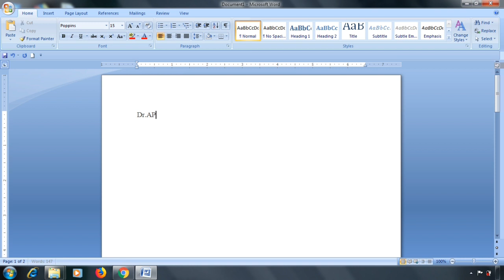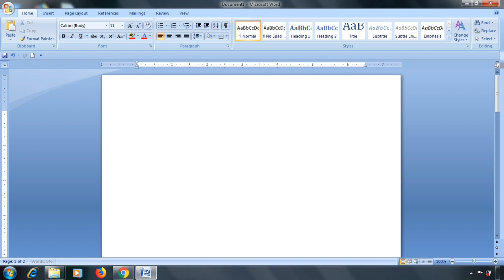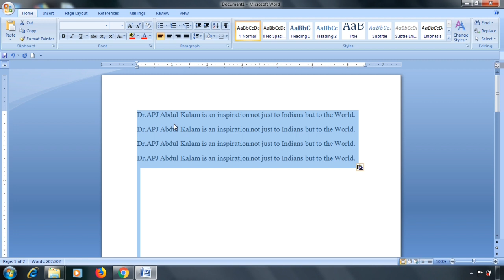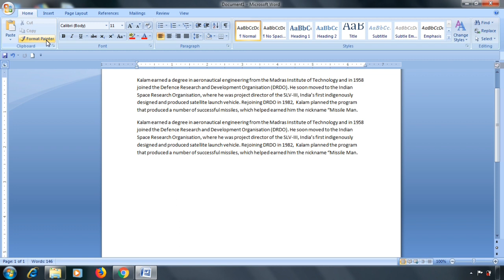Computer class -2(Tamil) Microsoft word(cut, copy, paste, format painter) ...Madurai GKP